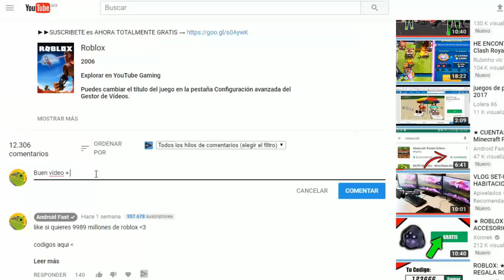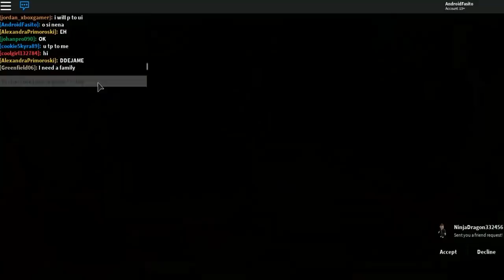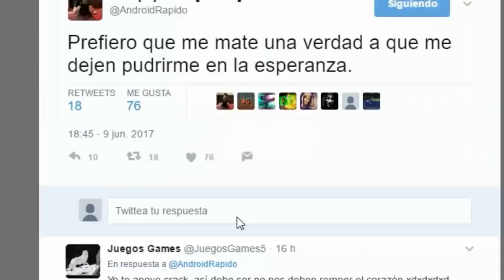ENAMORANDO A UNA SUSCRIPTORA  - MeepCity - ROLEPLAY ROBLOX